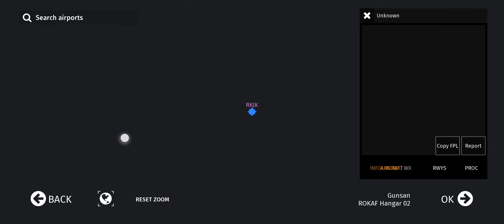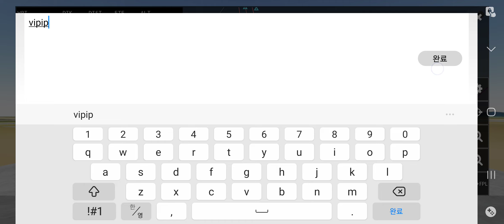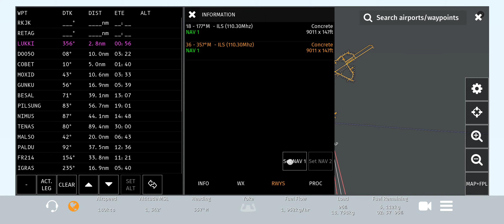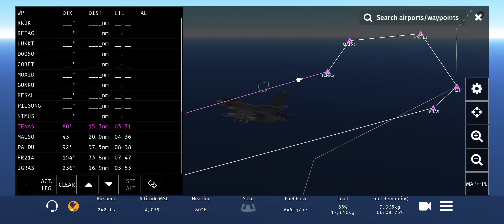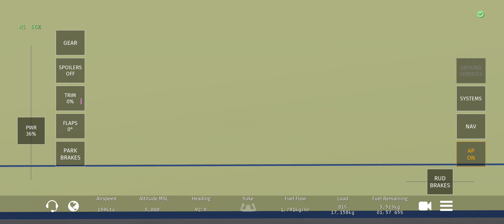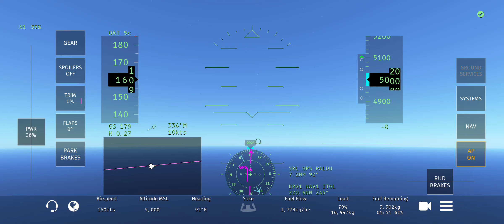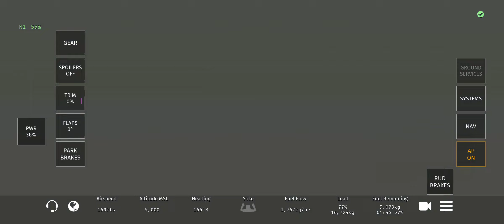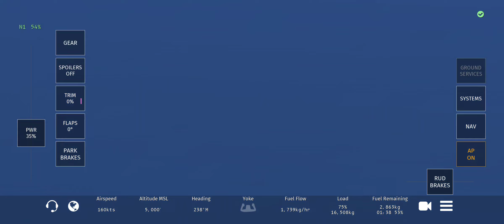F16 Fighting Felon Gunsan AFB to Dokdo Part 1. First Attempt Fail